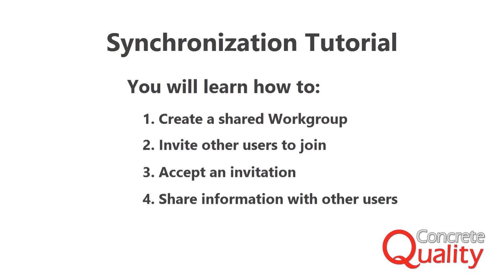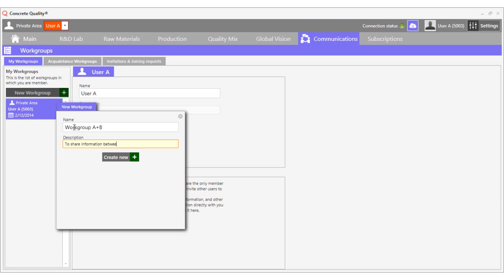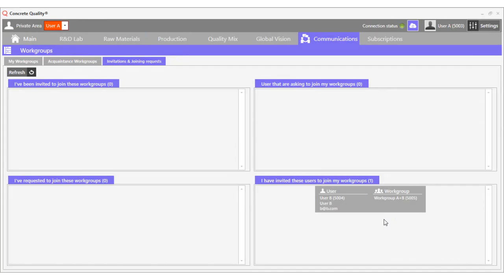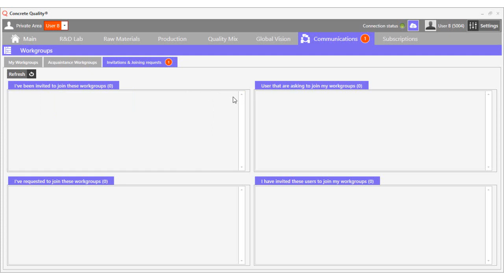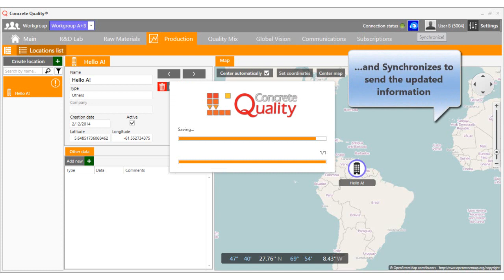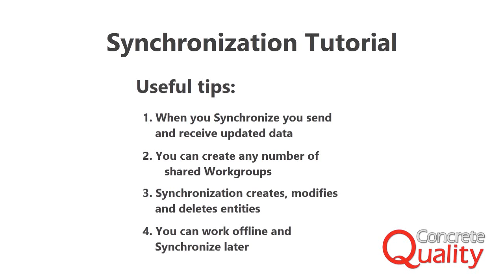Synchronization Tutorial - Concrete Quality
Learn how to share information with other users with Concrete Quality (see more below)

Create a Workgroup, invite other users and work together! All the information contained inside the Workgroup get updated every time you Synchronize, you send your updates and receive the latest changes made by other users.

This feature allows you to work offline, for example when you travel, and connect later to send and receive the latest changes.